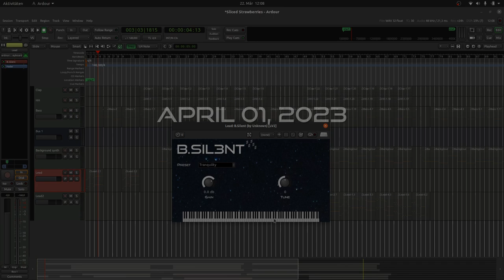B.Silent - A New And FREE MIDI Synth Plugin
Worried about the daily life noise level? But you only want a bit - silence?
Then B.Silent is the virtual instrument to make your dreams come true.

B.Silent is a unique MIDI instrument to produce silence in highest quality.
Choose between 8 hand-selected types of silence provided as built-in presets
to play silence in a never heard cleanliness. No background noise, no
distortion, no glitches, only pure silence.